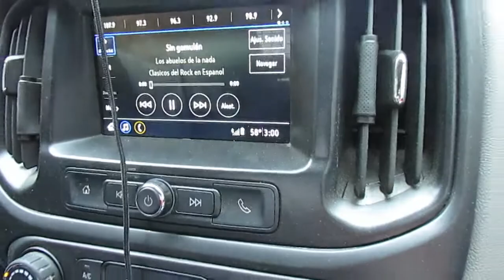ESPOSITO COMPRANDO MAQUINA NUESTRO TRABAJO EN CASA vlogs 76